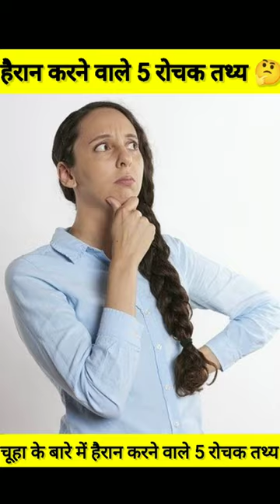चूहे से जुड़ी कुछ रौचक तथ्य। chuhe se judi kuchh gajab ke facts .trendingshorts .gyaniuncleji.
चूहे से जुड़ी कुछ रौचक तथ्य। chuhe se judi kuchh gajab ke facts .trendingshorts .gyaniuncleji. duniya ke kuchh gajab ke tathy.5 intresting facts in world. 5 gajab ke tathy.trendingshorts . . .youtube . .shortsyoutube .shortsyoutube . .